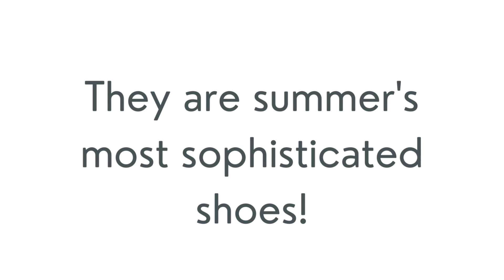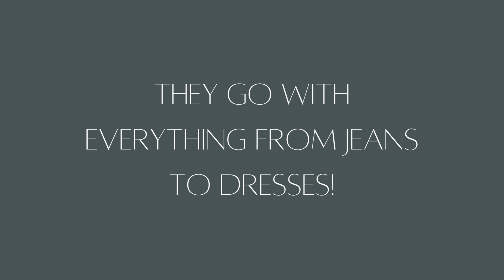Loro Piana's Summer Walk Loafers to Walk Around Town!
Imagine slipping into the softest slip-ons ever for an all-day comfort, and that with a super cool townie vibe! If you like that idea, you might as well like the new summer walk shoes from Loro Piana!

OR
to speak to our personal shoppers to help you with all your luxury shopping needs any time anywhere!
Stay up to date with latest trends, news & products on our